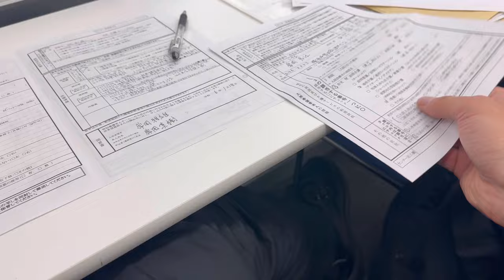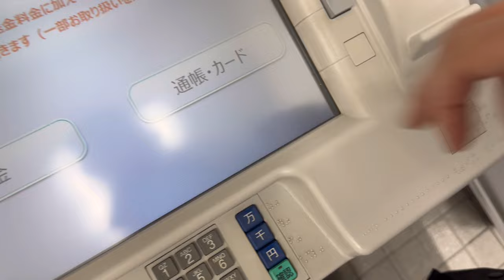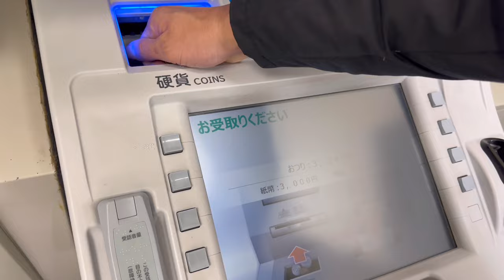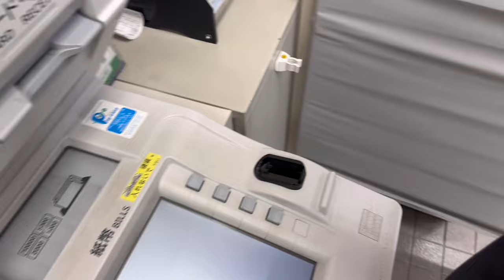【ラーショ大盛り】両親の介護のその息抜き